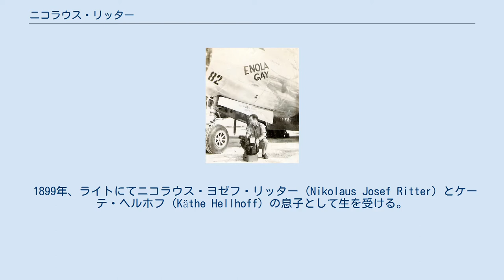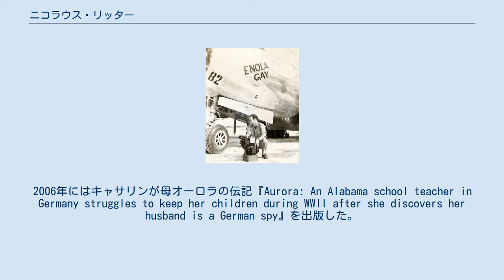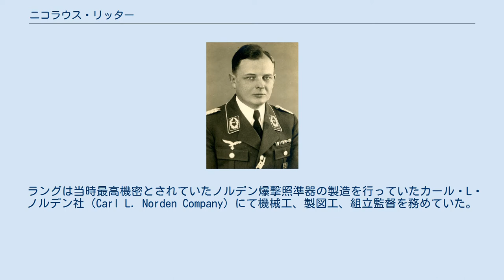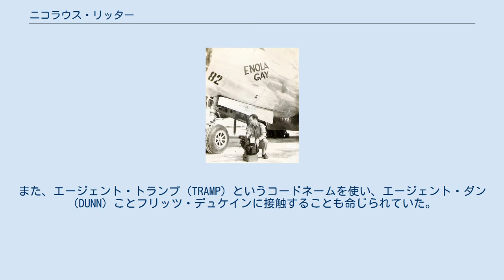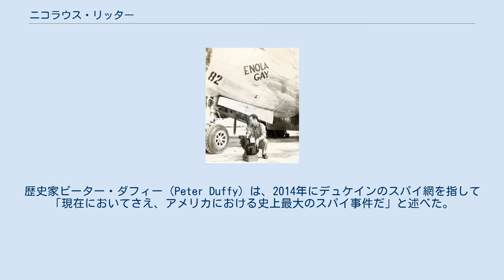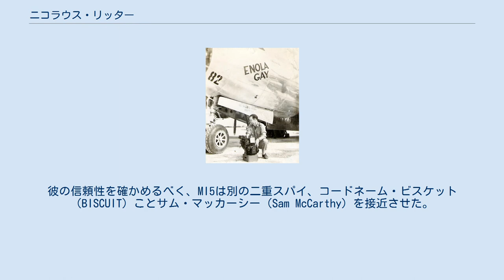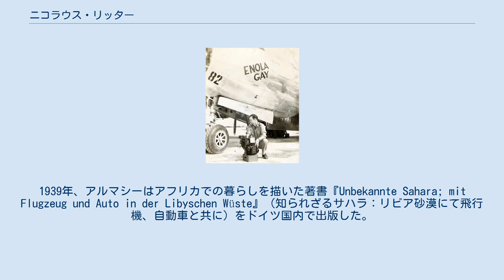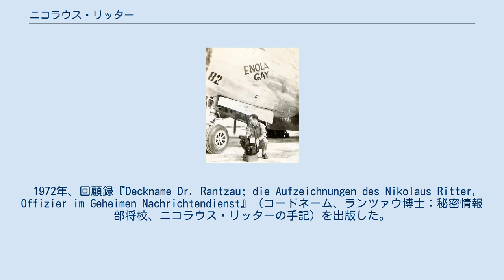ニコラウス・リッター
ニコラウス・リッター（Nikolaus Ritter, 1899年1月8日 - 1975年）は、ドイツの軍人。
ナチス・ドイツの時代、アプヴェーア（国防軍諜報部）にて空軍情報主任を務めたほか、1936年から1941年にかけてアメリカ合衆国およびイギリスにおける諜報活動を指揮した。
 1899年、ライトにてニコラウス・ヨゼフ・リッター（Nikolaus Josef Ritter）とケーテ・ヘルホフ（Käthe Hellhoff）の息子として生を受ける。
1905年から1910年までバート・ベーダーケーザーの国民学校（Volksschule）に通い、1911年から1914年まではフレンスブルクの修道院ギムナジウム（Klostergymnasium ）に通った。
フェルデン・アン・デア・アラーの大聖堂ギムナジウム（Domgynasium）にてアビトゥーアに合格した後、ドイツ帝国陸軍に入隊し、第162歩兵連隊の一員として第一次世界大戦に従軍した。
彼は西部戦線に派遣され、敗戦までに2度負傷した。
1918年6月には少尉へ昇進している。
 敗戦後、ラウバンに移り、1920年から1921年まで織物業者にて見習いとして務める。
1921年からはソラウのプロイセン繊維工学学校に通い、繊維技師となった。
その後しばらくはラウバンの職場で働いたが、1924年1月には渡米を果たす。
アメリカではニューヨーク市のマリソン・シルク社（Mallinson Silk Company）で事務員を務めたほか、床張り職人（floor layer）、ペンキ屋、金属工、皿洗いなど様々な職についた。
1926年、メアリー・オーロラ・エヴァンス（Mary Aurora Evans, 1898年 - 1997年）と結婚する。
彼女はアラバマ州出身のアイルランド系アメリカ人で、当時は教師を務めていた。
リッターとオーロラは2人の子ども、ニコラウス・ハヴィランド・リッター（Nikolaus Haviland Ritter, 1933年12月21日 - 2009年）とキャサリン・フランシス・リッター（Katharine Francis Ritter, 1934年12月13日 - ？）をもうけた。
 1936年、ドイツに帰国してアプヴェーア（国防軍情報部）に採用される。
彼はハンブルクに移り、1937年には家族を呼び寄せている。
しかし、その後間もなくして彼がアプヴェーア勤務になったことを知ったオーロラは離婚を申し出た。
1939年、イルムガルド・クリッツィング（Irmgard Klitzing）と再婚。
彼女との間にはもう一人の娘カリン・リッター（Karin Ritter, 1940年1月2日 - ？）をもうけている。
なお、オーロラと子供たちはドイツを出国できず、第二次世界大戦中もハンブルクに暮らしていた。
オーロラたちは1946年にアメリカへ帰国した。
2006年にはキャサリンが母オーロラの伝記『Aurora: An Alabama school teacher in Germany struggles to keep her children during WWII after she discovers her husband is a German spy』を出版した。
 B-29爆撃機エノラ・ゲイ号と同機爆撃手トーマス・フィアビー。
フィアビーの手前にある装置がノルデン爆撃照準器 1930年代後半、リッターはアプヴェーアの空軍情報主任となる。
また、エージェントとしては「ランツァウ博士」（DR. RANTZAU）を名乗った。
アプヴェーア部長ヴィルヘルム・カナリス提督はリッターに対し、ニューヨーク在住の大物スパイ、フリッツ・ジュベール・デュケインへの接触を命じた。
リッターとデュケインは1931年に一度接触しており、再会を果たしたのは1937年12月3日のことである。
また、この際にエージェント・パウル（PAUL）として活動中のスパイ、ハーマン・ラングとも接触している。
 ラングは当時最高機密とされていたノルデン爆撃照準器の製造を行っていたカール・L・ノルデン社（Carl L. Norden Company）にて機械工、製図工、組立監督を務めていた。
彼を通じてノルデン照準器の大きな図面を入手したリッターは、中空にした傘の内側にこれを隠し、船便でドイツ本国へと送り届けた。
ドイツではこの図面を元に照準器の再現を試み、その仕上げ...